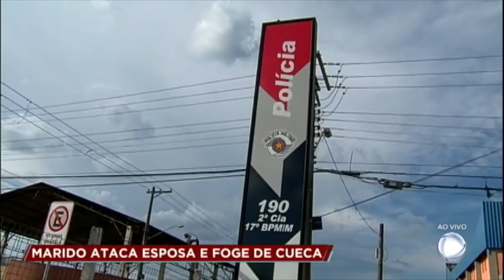Agressor ateia fogo na mulher e nas vizinhas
Ezequiel, de 30 anos, ateou fogo na própria mulher e nas vizinhas que tentaram protegê-la durante uma briga. A agressão aconteceu após o homem chegar em casa depois de ter ido a um bordel. Ezequiel fugiu do local usando apenas uma cueca. Tânia teve 40% do corpo queimado e está internada em coma induzido. Para assistir ao conteúdo na íntegra, acesse PlayPlus.com.